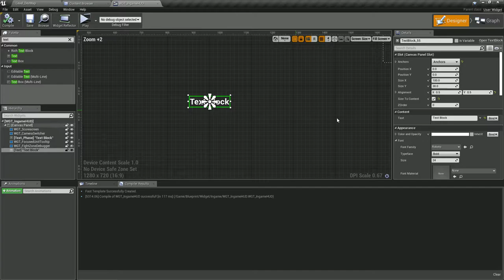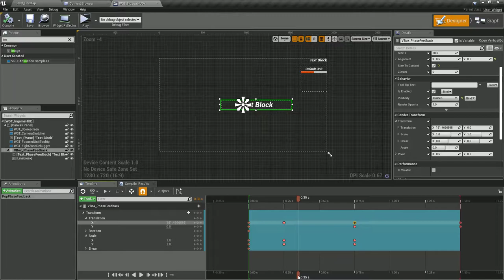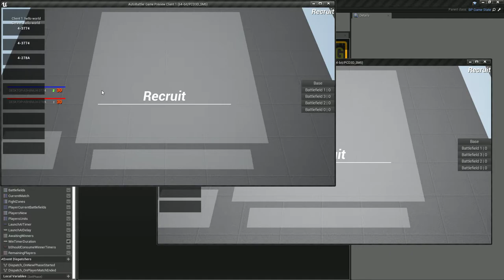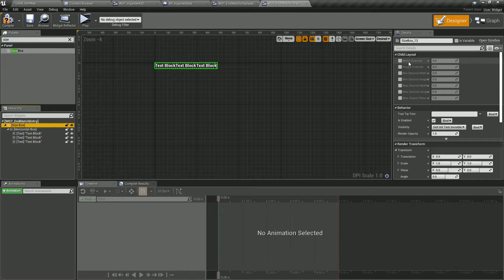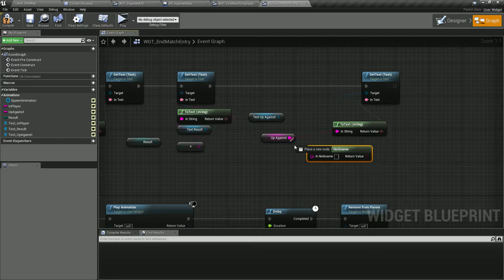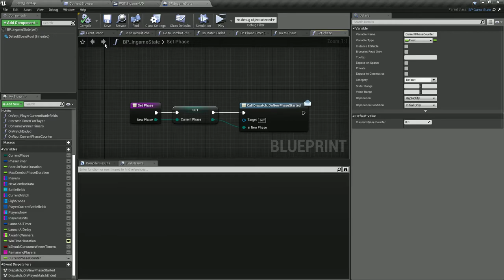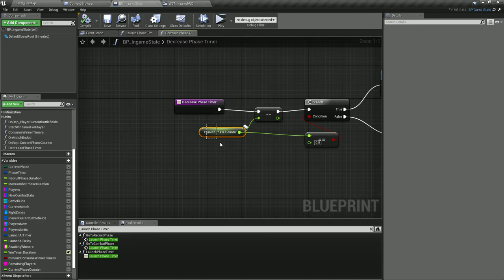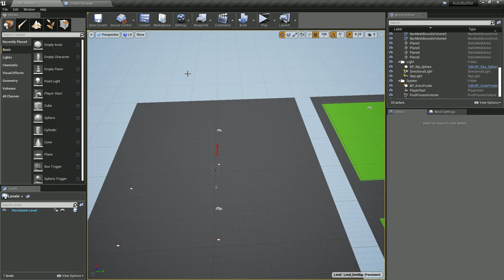[UE4/BP] Auto-Chess Live-Dev #80 | Widget Feedback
In this video we're building a few widgets which are going to be useful in the future but are needed now to help debugging.

This series of videos showcases the live development of a prototype game of the genre "auto-battler", also known as "auto-chess".